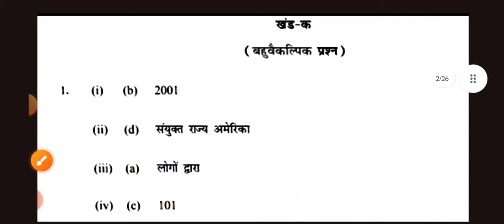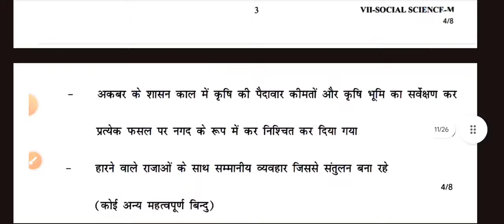social science answer key 2024 / morning shift answer key class 7 sst / annual exam 2023/24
class 7 social science question paper solution 2023 24/sst  paper class7 answers 2024 / hindi
5 march 2024 question paper class7
class7 sst paper answer key 2023-24
aaj ka paper class7 ka 2024
class 7 social science answer key evening shift
Hindi paper solution class 7 evening shift
class 7 hindi question paper answer 2024

class 7 social science question paper 2023-24 morning shift for Annual exam 2023 24